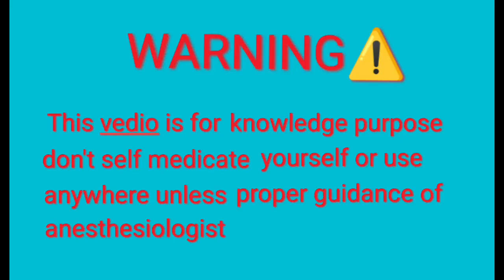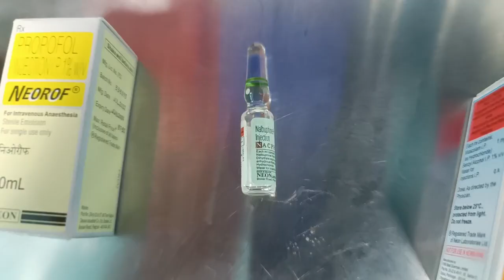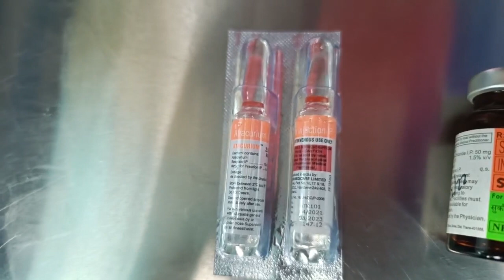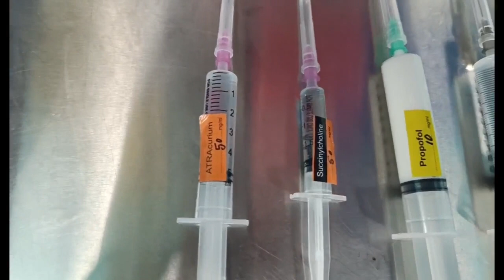GA drugs dose and preparation|Induction drugs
Ga drugs dose and preparation
Induction drugs
Midazolam 2-2.5mg/kg or 3mg/kg bolus in adult
Nalbuphine 0.3 mg/kg
Propofol 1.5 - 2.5 mg/kg in adult, bolus for induction
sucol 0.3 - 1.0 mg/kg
Atracurium 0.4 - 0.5 mg/kg in adult
Maintenance dose during surgery 0.1 mg/kg

warning ||
High risk drugs
Do not use drugs unless proper guidance
of anesthesiologist.
This vedio is just for knowledge/ education purpose.